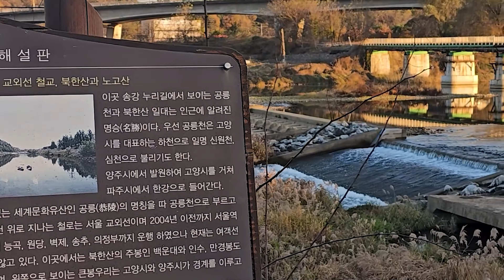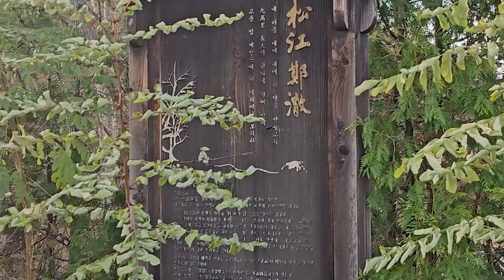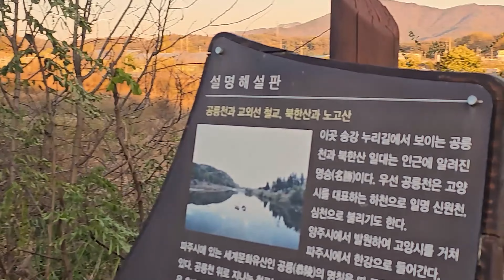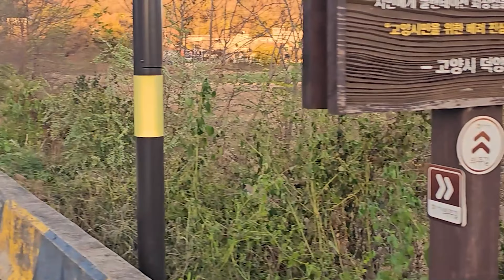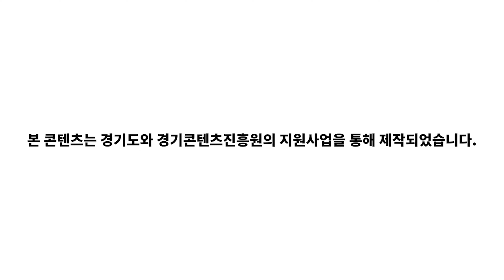(4K) 고양생활탐조 공릉천 | Gongneungcheon(Riv.)